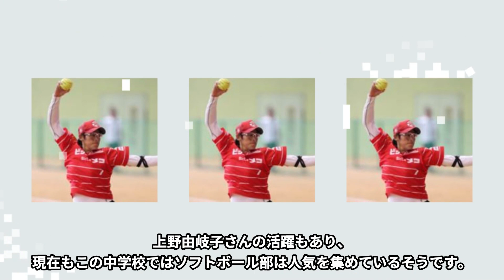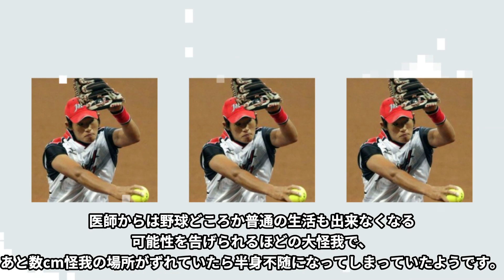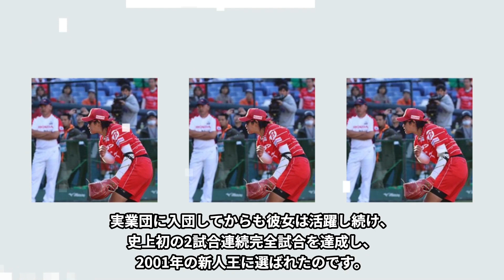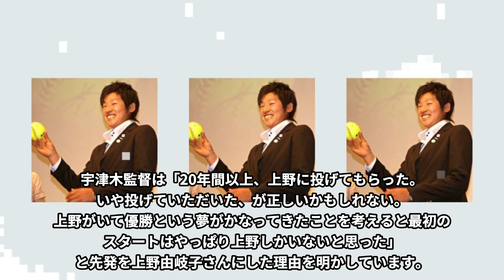【衝撃】東京オリンピック初戦で先発を務めた上野由岐子。そんな彼女の経歴のヤバさに一同驚愕…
この動画は上野由岐子さんに関する情報です。
上野由岐子さんに興味のある方に見ていただけると嬉しいです。